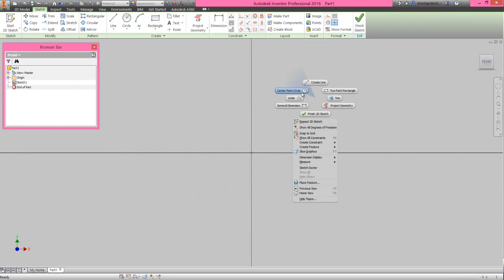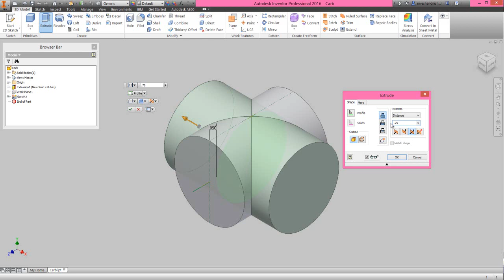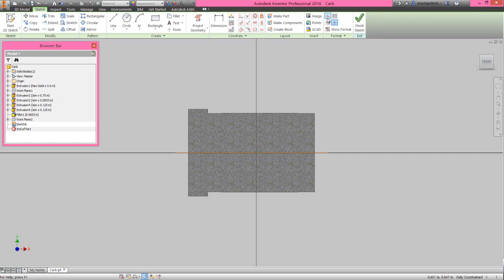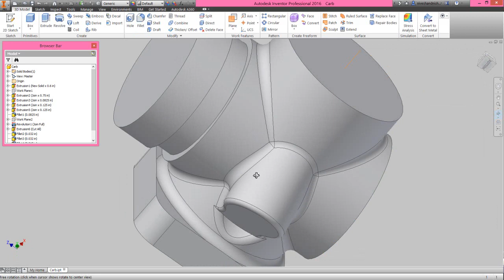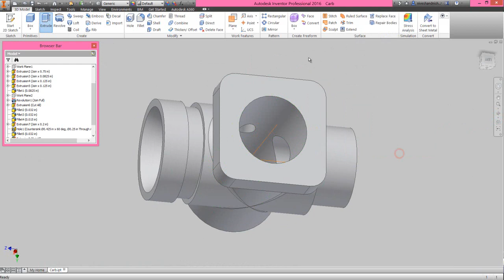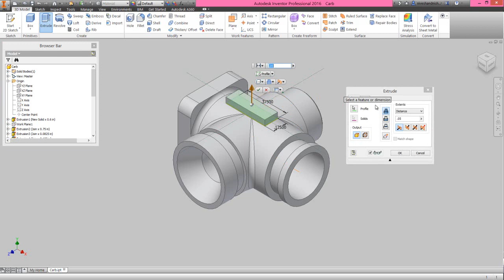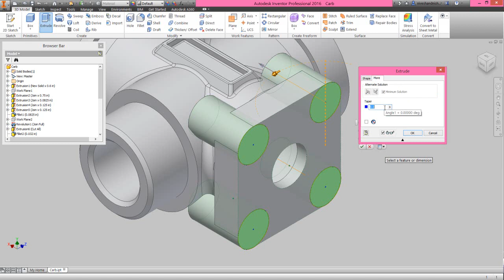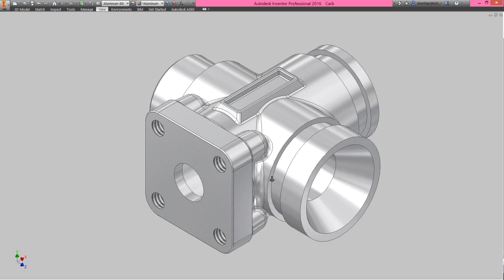Carb (Video Tutorial) Autodesk Inventor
The Design of  ‘Carb’ has been taken from Assembly file of 'Rear Exhaust-2 Shoe' of ‘Sample files’ of Autodesk Inventor, it is a fragment of ‘Engine MKII’ Assembly.
In this Inventor Tutorial we will describe how to build the model of ‘Carb’. It is a part modeling tutorial, it will cover the following topics.
• Creating 2D Sketches on different Planes and faces of the model.
• Use the sketch constraints that are applied on during sketch creation.
• Use feature commands such as Extrude, Revolve and the fillet command.
• Create Countersink hole on the face of the model by using Hole tool.